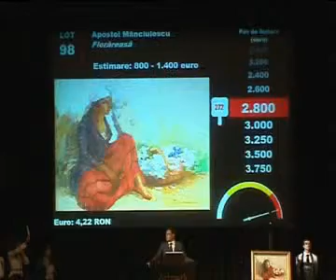Ax - Nicolae Grigorescu Car cu boi Artmark